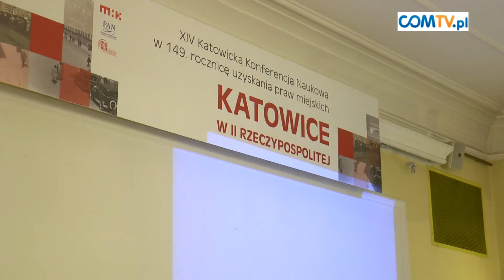"KATOWICE W II RZECZYPOSPOLITEJ"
"Katowice w II Rzeczypospolitej" to temat XIV Katowickiej Konferencji Naukowej zorganizowanej z okazji 149. rocznicy uzyskania praw miejskich.